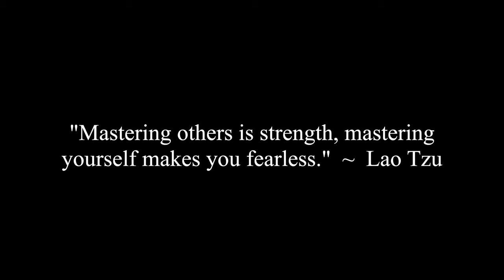Why Do Some Women Get Bitter When It Ends?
Corey, Jocelyne, Caroline, Jade & Erica discuss a viewer question on women who get bitter when a relationship ends.